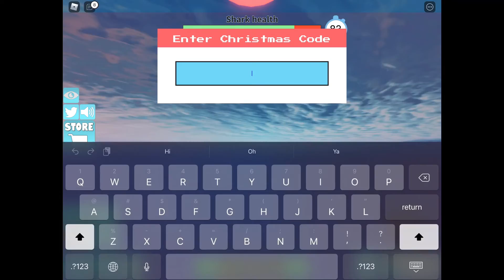RGB SHARK in SHARKBITE - 2nd BEST PRIZE IN THE XMAS 2021 UPDATE | See it in action!!! (Roblox)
I made this vid showing the RGB SHARK before I made the Golden Shark vid, but only now was I able to post it. Hope you like it!!